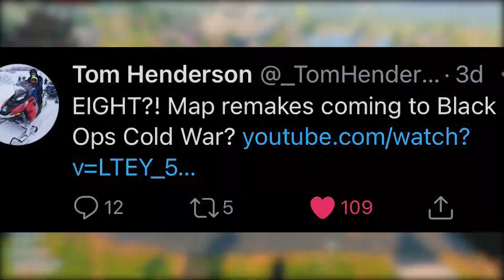COLD WAR DLC UPDATE + HIJACKED, SLUMS, STANDOFF (8 REMAKES RETURNING) & WARZONE 250 PLAYER MAP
⏰Time Stamps:
Intro: 0:09
DLC Map Remakes: 0:21
Yamantau Ural Mountain 250 Player Map: 1:43

🖥️My PC Build:
I7 6800k
Nvidia RTX 2070 SUPER
16 GB VENGEANCE DDR-4 3600 MHZ RAM